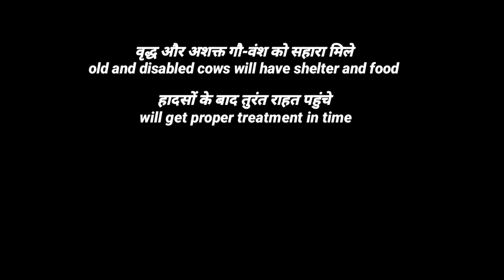Who We Are (Dhenu Sewa Sansthan)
A quick introduction of Dhenu Sewa Sansthan. Who we are, what we do and how it all started.